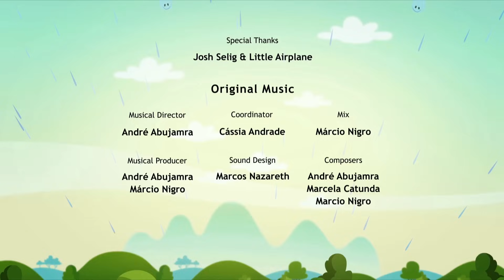Earth to Luna! On the Rings of Saturn - Full Episode 5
While looking through Luna’s telescope, Jupiter spots a curious planet that seems to be playing one of Luna’s favorite games, hula-hoop! Upon closer examination, they find that it’s Saturn and its rings, which gets them thinking…

Is it possible to walk on Saturn’s rings? It’s time for Luna, Jupiter, and Clyde to turn into their very own planets and find out exactly what’s happening here.